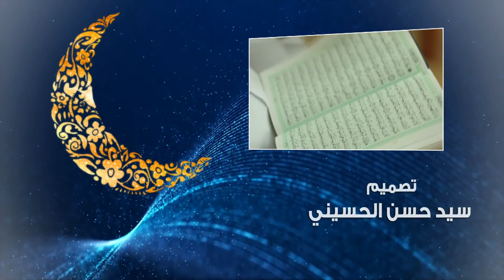تفسير القرآن الكريم - العلامة السيد محسن الخاتمي - 4 رمضان 1439